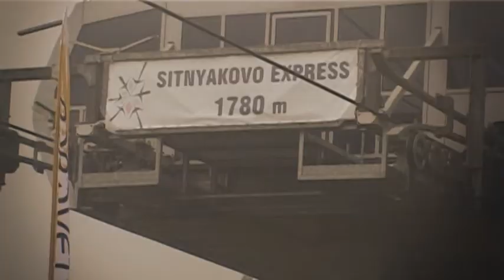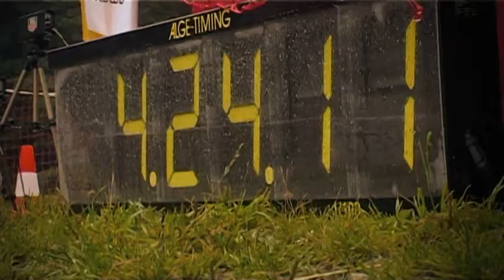Borovets Open Cup 2013 UCI Overview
Mountain bike competition in Borovets Bulgaria